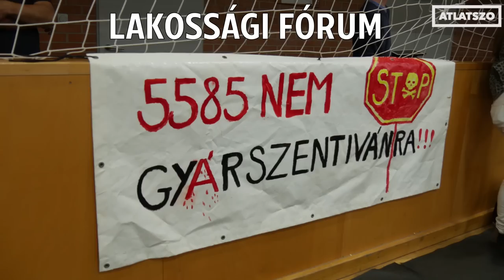Tiltakoznak az akkumulátorgyár terve ellen, kifütyülték a kormánytisztviselőket Győrszentivánon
Két hónapja forrnak az indulatok a 12 ezer lakosú Győrszentivánban, ennek tetőzése volt egy parázs hangulatú lakossági fórum szeptember 20-án. A győrszentiváni ipari park tervezett bővítése kapcsán megrendezett eseményen körülbelül ezer lakos szeretett volna válaszokat kapni a kormány által elrendelt „jelentősen zavaró hatású” ipari beruházással kapcsolatban, ám a jelenlévő kormányhivatali és önkormányzati résztvevők semmilyen érdemleges választ nem tudtak adni a kérdéseikre. Pedig a helyiek sem akkumulátorgyárat, sem más veszélyes, környezetterhelő üzemet sem akarnak a lakóövezetük közelében. A polgármester szerint csak politikai és üzleti körök „hecckampánya” folyik.

Szerző: Bodnár Zsuzsa
Videó: Balogh Dénes